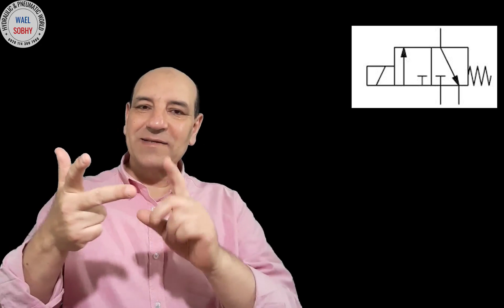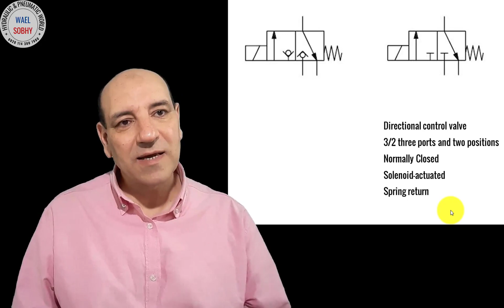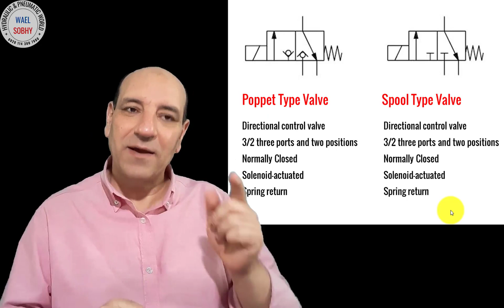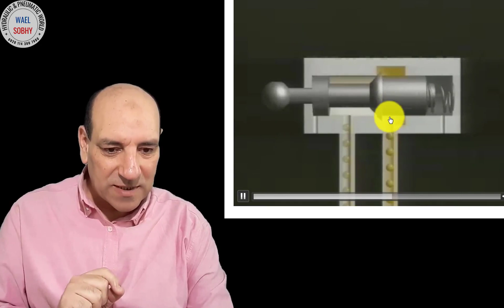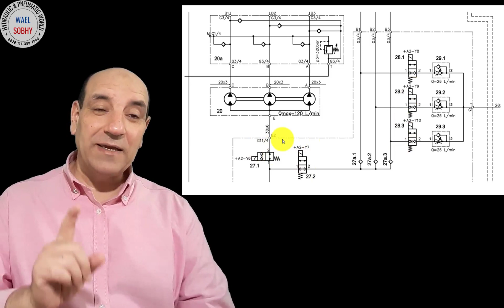الفرق بين الصمام الهيدروليك Spool type والصمام الهيدروليك Poppet type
هذا الفيديو يوضح الفرق بين طرق فتح وغلق الصمامات الهيدروليكية وهما  Spool type و Poppet type و يوضح طريقة عمل و مميزات وعيوب كل منهما وأهم استخداماته وتطبيقاته في الدوائر الهيدروليكية لمصانع الاسمنت واشهر الشركات العالمية المنتجة لهذا الصمام